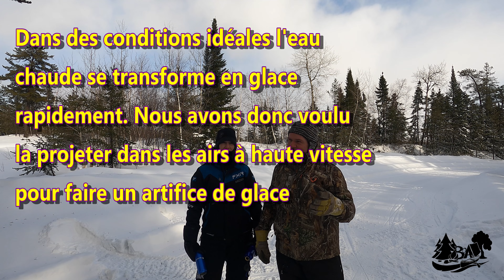L'Effet Mpemba Effect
L'effet Mpemba stipule que l'eau chaude gèle plus rapidement que l'eau froide . Nous avons voulu l'essayer un matin d'hiver par un beau   -38 ℃.  Nous voulions créer un artifice de glace qui consiste  à projeter l'eau bouillante dans les airs en forme d'arche. Il nous a fallu quelques tests avec différentes bouteilles pour y arriver. Mais nous y sommes arrivés!